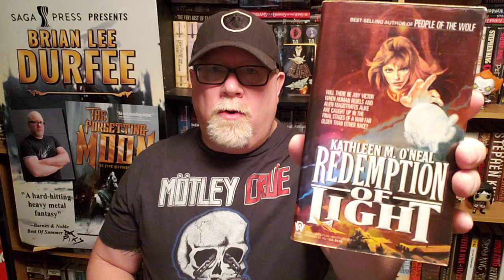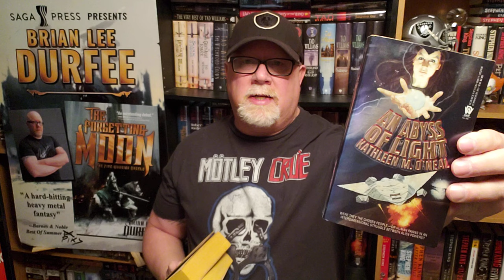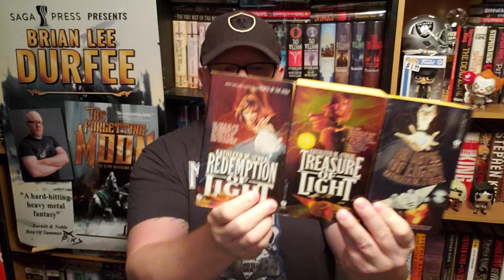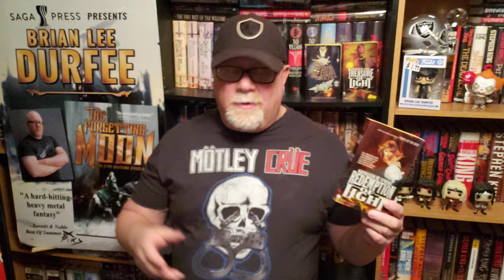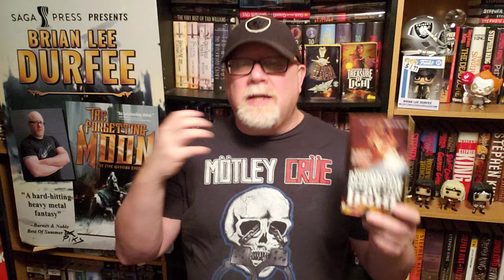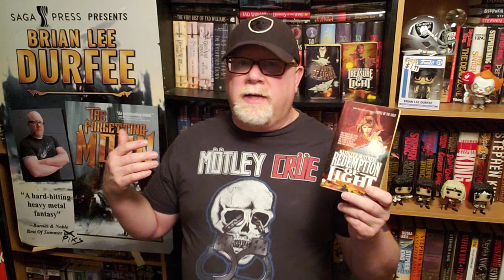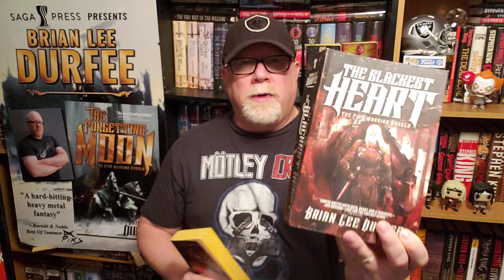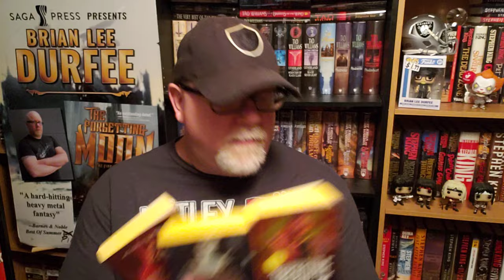REDEMPTION OF LIGHT / Kathleen O'Neal Gear / Book Review / Brian Lee Durfee (spoiler free)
Wherein our hero Durfee reviews the great Science Fiction novel Redemption Of Light by Kathleen O'Neal Gear.